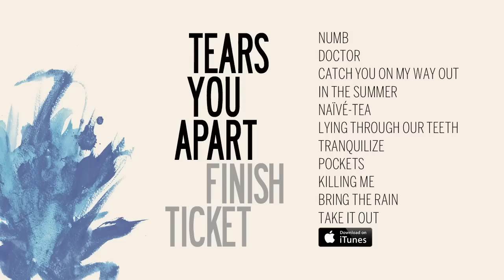Finish Ticket - Lying Through Our Teeth [Official Audio]